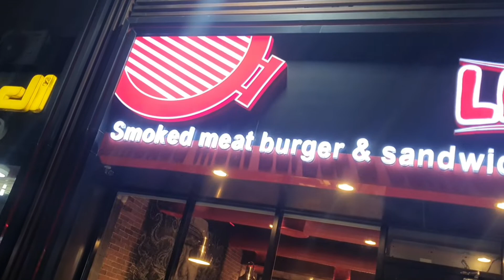lishlazz lang ang sakalam